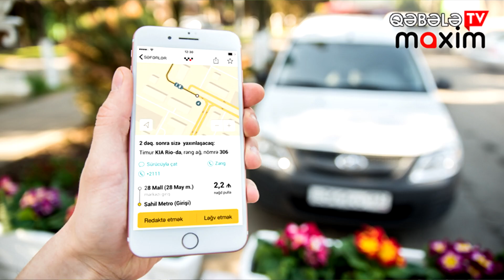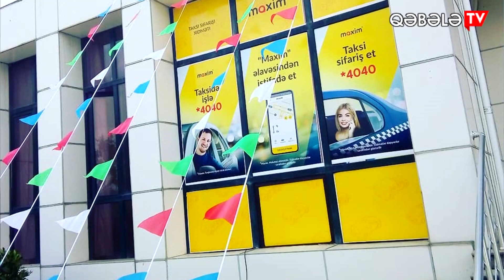Maxim taksi - hər zaman xidmətinizdə |*4040